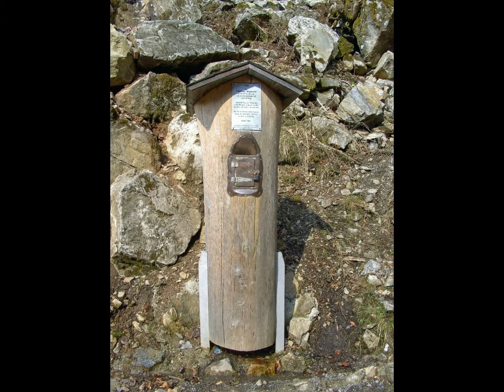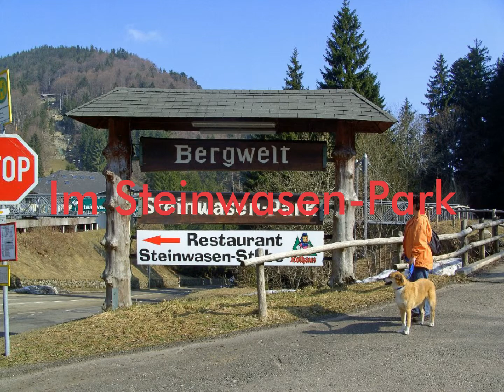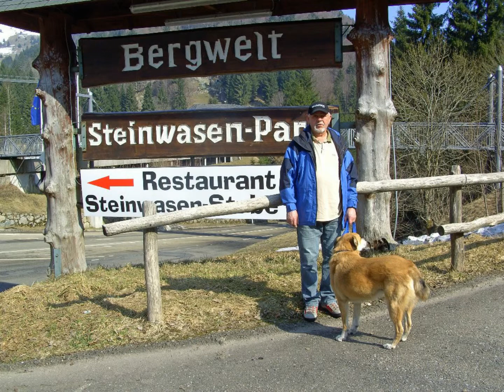Schwarzwaldurlaub in Todtnauberg